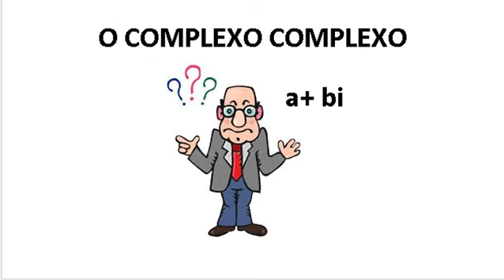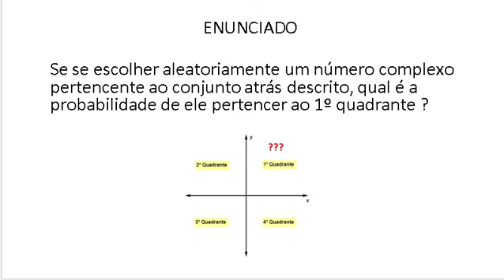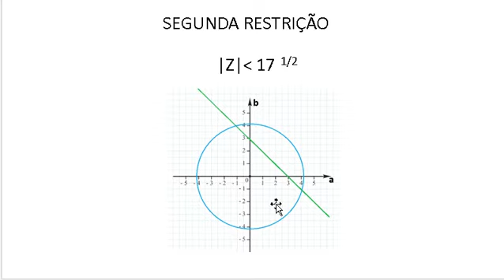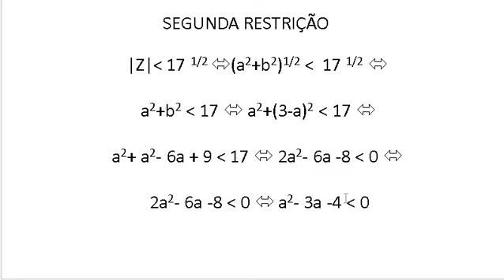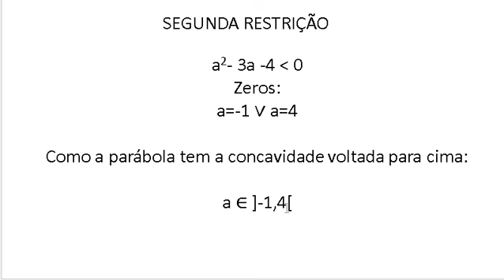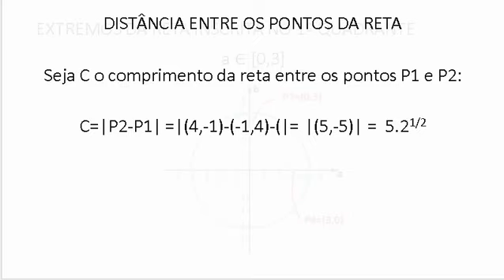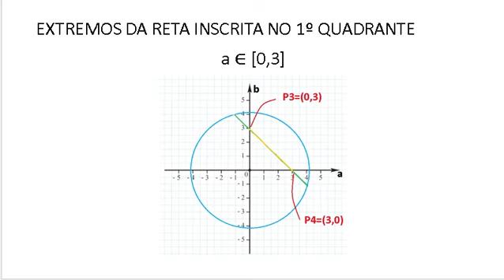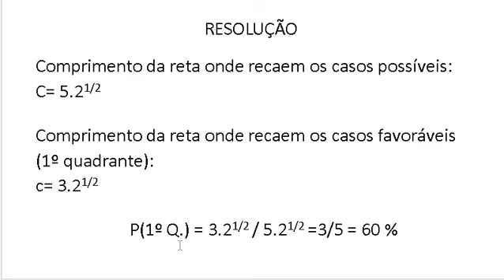MATEMÁTICA INTERESSANTE: O COMPLEXO COMPLEXO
Dado um conjunto de números complexos muito específico, e uma vez escolhido um deles aleatoriamente, qual é a probabilidade de que esse número pertença ao 1º quadrante ?

CONTEÚDO

0:00 Intro
0:08 Generalidades
0:27 Restrições
2:08 Enunciado
2:28 1ª restrição
3:18 2ª restrição
3:45 Conjunção
5:27 Extremos I
6:06 Distância I
6:28 Extremos II
7:11 Distância II
7:23 Probabilidade